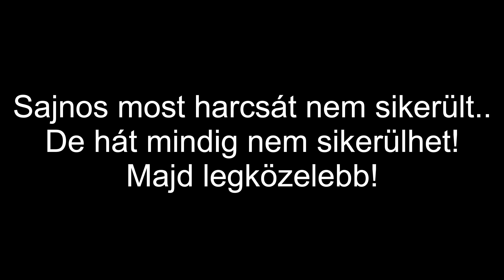Nosztalgikus harcsa horgászat, kuttyogtatás közben fogott süllővel. Madcat white clonk bemutató!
A videoban szereplő madcat white clonc bot is megvásárolható a webshopomban, hamarosan még több termékkel Együtt! :)
Köszönöm ha támogattok azzal hogy tőlem veszitek meg ezeket a felszereléseket!

Csoport ahova megéri csatlakozni:
Muti mit fogtál horgászat közben:

📦Ha csomagot küldenél:
Szente Attila
5085 Rákóczifalva, Szent László Király út 74
Ha támogatnál: